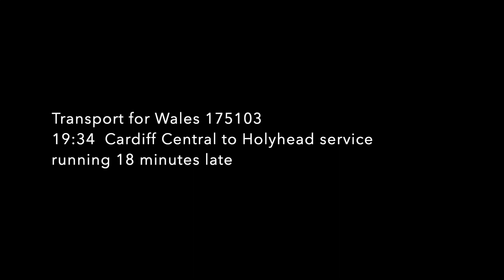Cwmbran 4 July 2019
Trains at Cwmbran around 8pm 4 July 2019